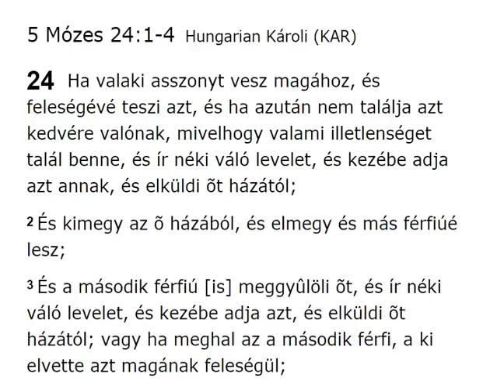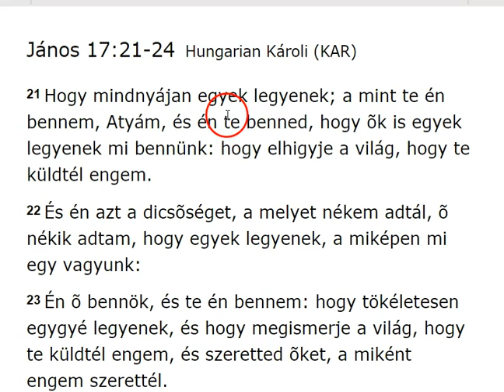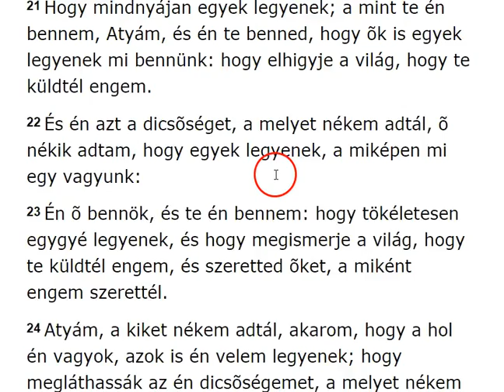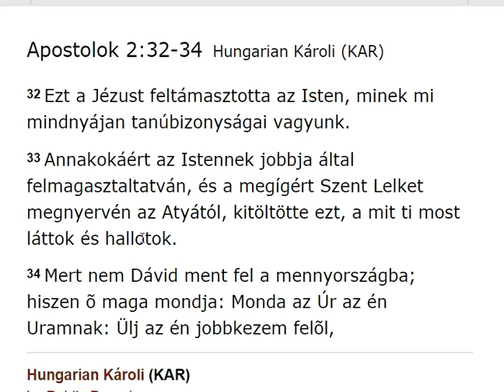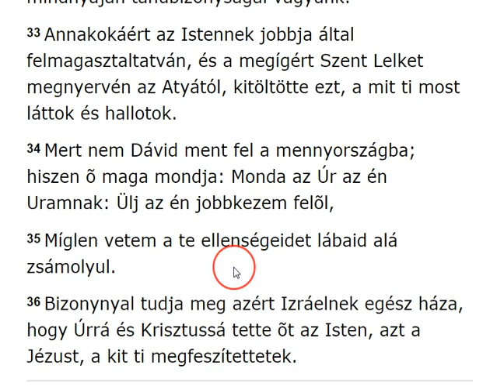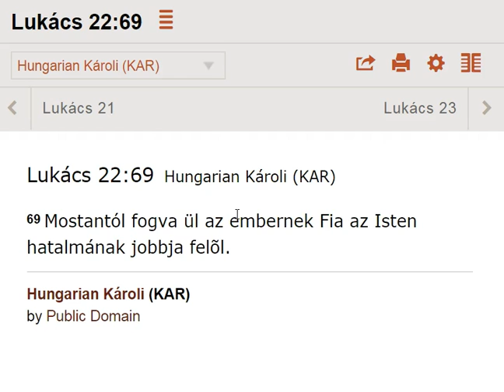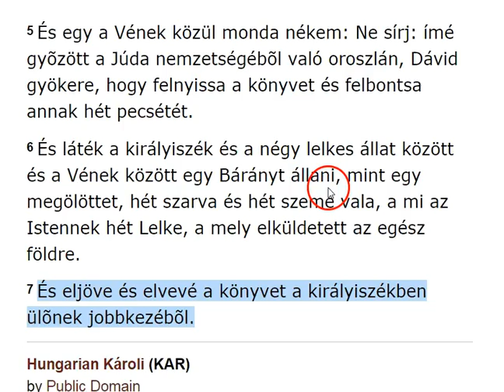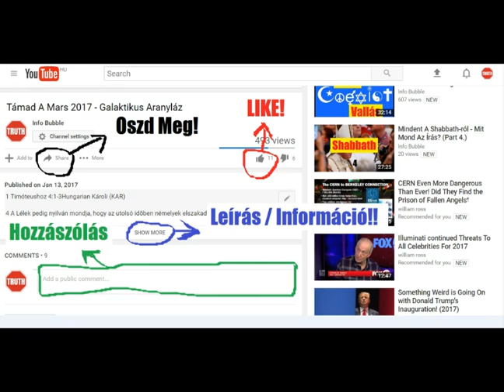Az Atya És A Fiú 1. - A Fiú ELOHIM Jobbján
INFO BUBBLE ON FACEBOOK:
SHALOM ÉS HALLELUYAH!

28 Hallottátok, hogy én azt mondtam néktek: Elmegyek, és eljövök hozzátok. Ha szeretnétek engem, örvendeznétek, hogy azt mondtam: Elmegyek az Atyához; mert az én Atyám nagyobb nálamnál.

10 És az enyémek mind a tiéid, és a tiéid az enyémek: és megdicsõíttetem õ bennök.
11 És nem vagyok többé e világon, de õk a világon vannak, én pedig te hozzád megyek. Szent Atyám, tartsd meg õket a te nevedben, a kiket nékem adtál, hogy egyek legyenek, mint mi!

21 Hogy mindnyájan egyek legyenek; a mint te én bennem, Atyám, és én te benned, hogy õk is egyek legyenek mi bennünk: hogy elhigyje a világ, hogy te küldtél engem.
22 És én azt a dicsõséget, a melyet nékem adtál, õ nékik adtam, hogy egyek legyenek, a miképen mi egy vagyunk:
23 Én õ bennök, és te én bennem: hogy tökéletesen egygyé legyenek, és hogy megismerje a világ, hogy te küldtél engem, és szeretted õket, a miként engem szerettél.
24 Atyám, a kiket nékem adtál, akarom, hogy a hol én vagyok, azok is én velem legyenek; hogy megláthassák az én dicsõségemet, a melyet nékem adtál: mert szerettél engem e világ alapjának felvettetése elõtt.

32 Ezt a Yahusha-t feltámasztotta ELOHIM, minek mi mindnyájan tanúbizonyságai vagyunk.
33 Annakokáért ELOHIM-nek jobbja által felmagasztaltatván, és a megígért Szent Lelket megnyervén az Atyától, kitöltötte ezt, a mit ti most láttok és hallotok.
34 Mert nem Dávid ment fel a mennyországba; hiszen õ maga mondja: Monda YAHUAH az én Hatalmasságomnak: Ülj az én jobbkezem felõl,
35 Míglen vetem a te ellenségeidet lábaid alá zsámolyul.
36 Bizonynyal tudja meg azért Izráelnek egész háza, hogy Adonai-já és Messiach-ká tette õt ELOHIM, azt a Yahushat, a kit ti megfeszítettetek.

Zsoltárok 110:1Hungarian Bible: Easy-to-Read Version (ERV-HU)

Dávid zsoltára.
110 Az Örökkévaló mondta ezt Hatalmasságomnak:[a]
 „Ülj mellém, jobb oldalamra,
 míg ellenségeidet lábad alá vetem!”

Márk 16:19Hungarian Károli (KAR)

19  YAHUAH azért, minekutána szólott vala nékik, felviteték a mennybe, és üle ELOHIMnek jobbjára.

Lukács 22:69Hungarian Károli (KAR)

69 Mostantól fogva ül az embernek Fia ELOHIM hatalmának jobbja felõl.

55 Mivel pedig teljes vala Szent Lélekkel, a mennybe függesztvén szemeit, látá ELOHIM-nek dicsõségét, és Yahushat állani ELOHIM-nek jobbja felõl,
56 És monda: Ímé látom az egeket megnyilni, és az embernek Fiát ELOHIM jobbja felõl állani.

Rómaiakhoz 8:34Hungarian Károli (KAR)

34 Kicsoda az, a ki kárhoztat? Messiach az, a ki meghalt, sõt a ki fel is támadott, a ki ELOHIM jobbján van, a ki esedezik is érettünk:

5 És egy a Vének közül monda nékem: Ne sírj: ímé gyõzött a Júda nemzetségébõl való oroszlán, Dávid gyökere, hogy felnyissa a könyvet és felbontsa annak hét pecsétét.
6 És láték a királyiszék és a négy lelkes állat között és a Vének között egy Bárányt állani, mint egy megölöttet, hét szarva és hét szeme vala, a mi ELOHIM-nek hét Lelke, a mely elküldetett az egész földre.
7 És eljöve és elvevé a könyvet a királyiszékben ülõnek jobbkezébõl.